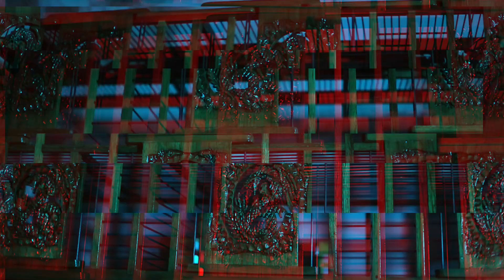DERETAN PLAYER MUDA KANTONG PURNAMA || ANDA MINAT??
Bagi yang berminat SERIUS dengan jamu/ternakan/player dari Tim Mutiara silahkan hubungi langsung ke nomer ini 👇
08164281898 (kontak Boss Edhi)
atau ig @masciwa
facebok :